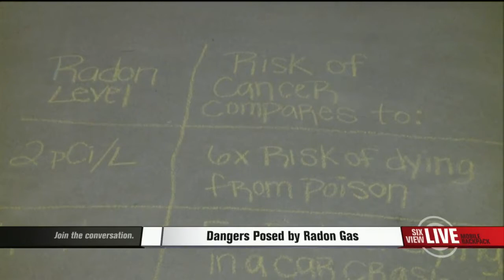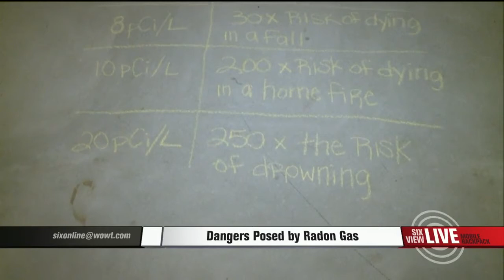How Dangerous is Radon?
According to the EPA, every year in the US, 21,000 people die from radon induced lung cancer